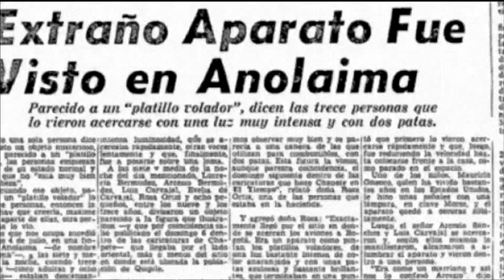ARDE EL AMAZONAS Y EL RESTO DEL MUNDO (ALGO EXTRAÑO ESTA PASANDO)